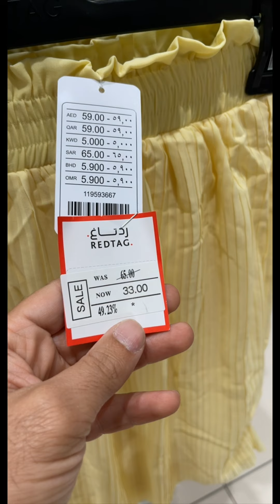REDTAG رد تاغ 🔺خصم من 20% الى 7% - تغطية فرع الظهران مول